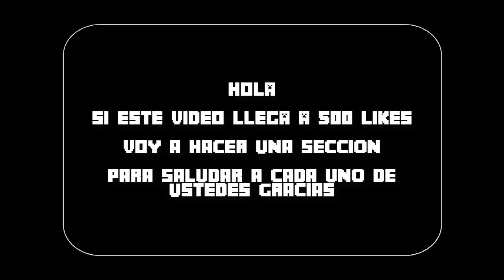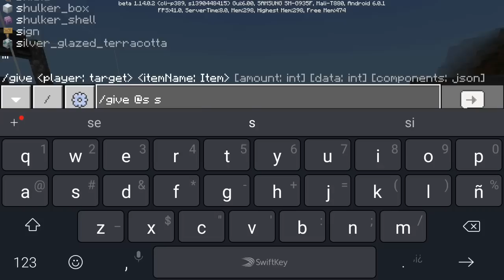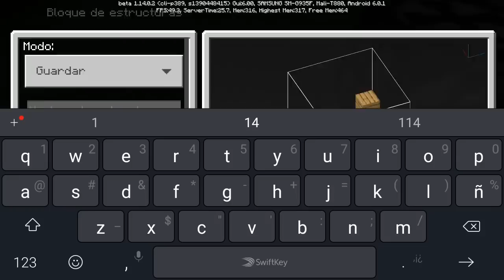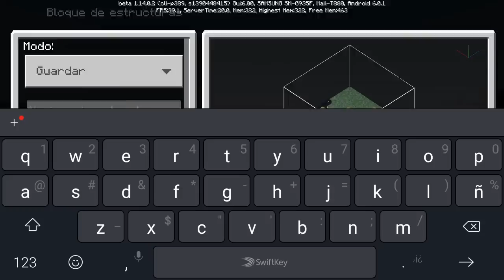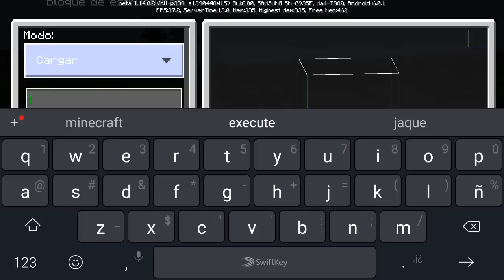¡Como Hacer una Camara de Vigilancia Sin Mods Minecraft Pocket Edition interfaz 3D y mas! lol xD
Que onda amigos de youtube si de youtube!!!

!! Y tu amigo yoryiGamer072 se va a dios amigos =)¡